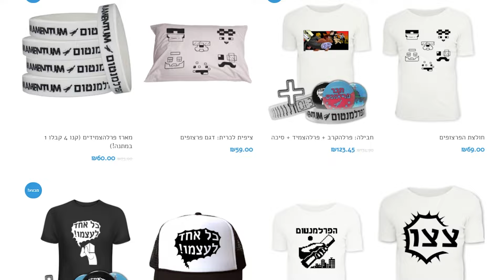אין מצב שציפיתם לזה ◄ הפרלמנטום עונה 7 פרק 1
תשתמשו בקוד 2BOF כדי לקבל 10% הנחה בכל חנויות הפרלמנטום!

כנסו לשרת המיינקראפט שלנו באייפי
ParlaGames.co.il

▬▬▬בואו לדבר איתי▬▬
▬▬▬▬אחרים▬▬▬▬
ביצים חינם למי שלוחץ על הקישור▼